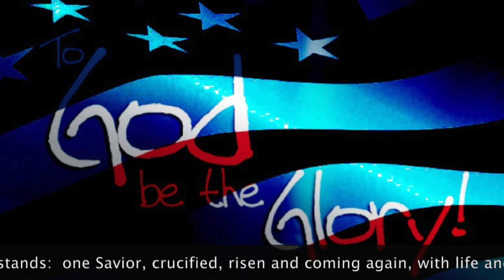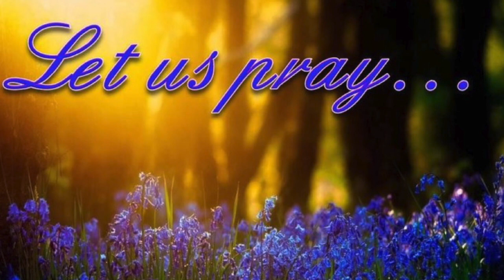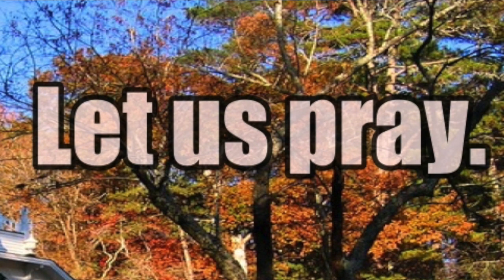The Fourth Witness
Yankeetown Community Church service May 24, 2020
Sermon Title:  The Fourth Witness
Scripture Text:  John 5:39-47
Outline:
  I.  Jesus is in the Torah.
 II.  Jesus is in the Prophets.
III.  Jesus is in the Writings.